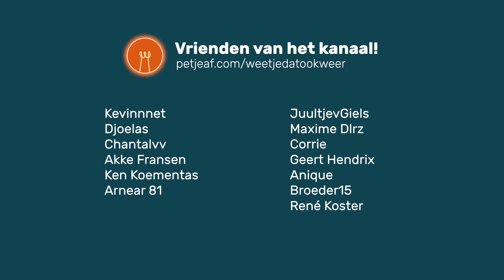Waarom ruikt gemaaid gras zo bijzonder?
Vers gemaaid gras geeft altijd een hele specifieke geur. Maar waarom ruik je gras pas wanneer het gemaaid is en niet, zoals bij bloemen, de hele tijd? Dat heeft alles te maken met Green Leaf Volatiles.

WORD VRIEND VAN DIT KANAAL!

ZIEN WAAR WE GEWEEST ZIJN?

HEB JIJ EEN GOED VERHAAL? NEEM CONTACT OP!